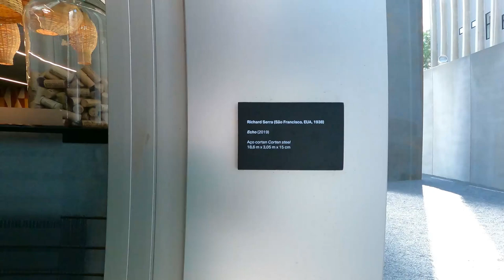A few minutes in the city of Sao Paulo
Hello Everyone, on this video I'll you walk around the Moreira Salles Institute located in Paulista Avenue. The institute is a must see location in Sao Paulo and you can find different art exhibition. The entrance is free and on the 5th you can take some nice pictures of the avenue. I highly recomend to have lunch or dinner on the restaurant on the ground floor. For more information about the institue you can acces the adress bellow:

Thanks!!!